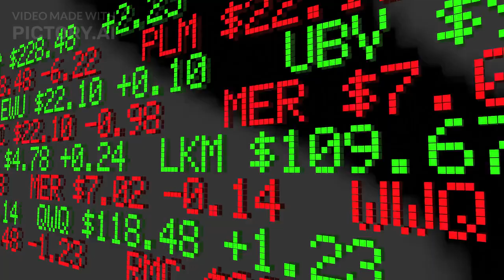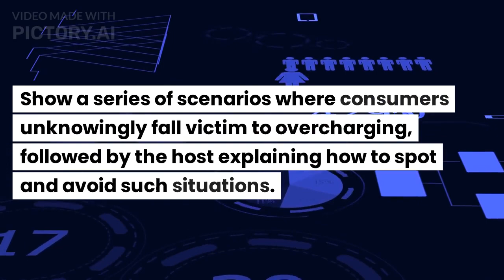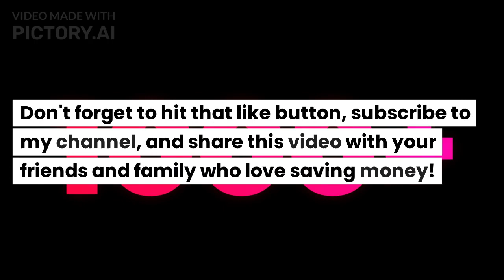"Unveiling the Secrets: How to Save Big Money on Every Purchase"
Save Big Money on Every Purchase